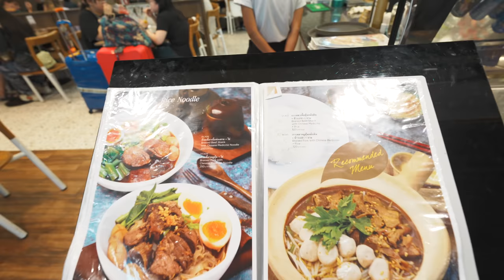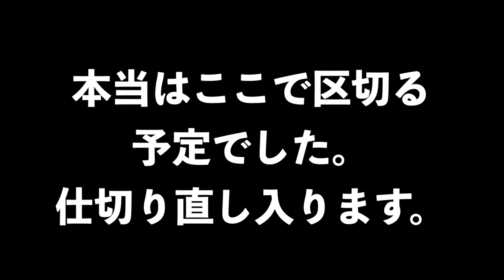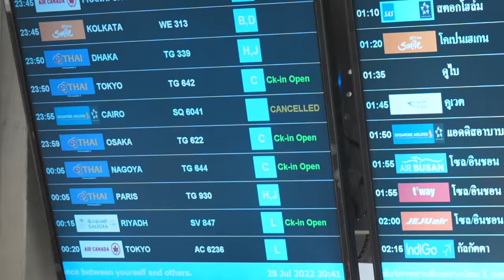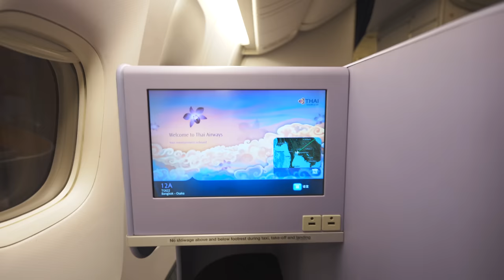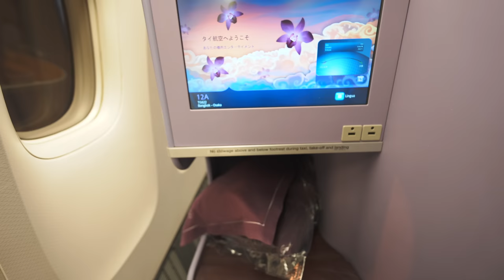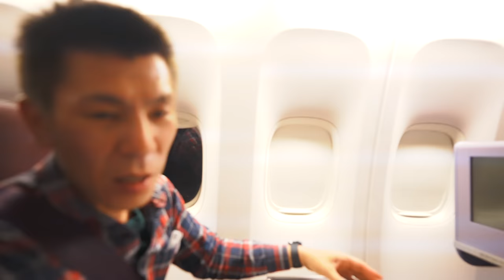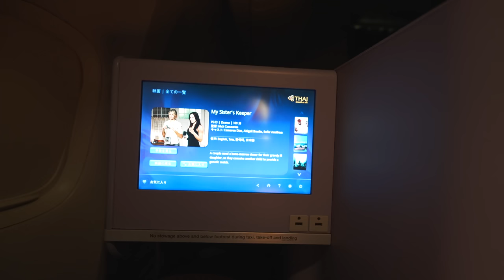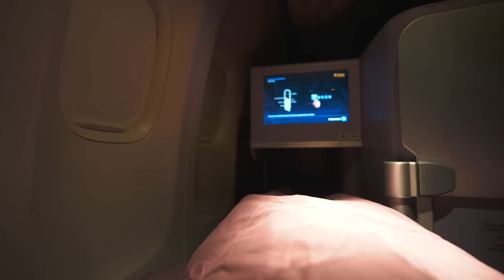タイ航空ファーストクラスに乗るはずが…。ビジネスクラスへダウングレード!?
搭乗路線⭐︎BKK-KIX
搭乗便⭐︎TG622
機材⭐︎777-300ER

【目次】
00:00 ウォルドーフバンコクホテルからスワンナプーム空港へ
01:12 GRABで空港へ
02:45 ドライバーさんめっちゃ飛ばす
04:05 空港飯
07:01 PCR検査結果待ち
07:45 PCR結果げっと〜チェックイン
13:40 タイ航空ファーストクラスラウンジ
22:00 間も無く搭乗
23:55 搭乗完了
29:43 機内食 ピント甘くてごめんなさい
31:45 アメニティー＆フルフラットシート紹介
34:32 着陸前軽食
36:24 まもなく帰国
36:48 着陸
37:50 まとめ

150万円決済分で15,000ポイント

150万円決済分で15,000ポイント

番号　00059449

🎥使用機材